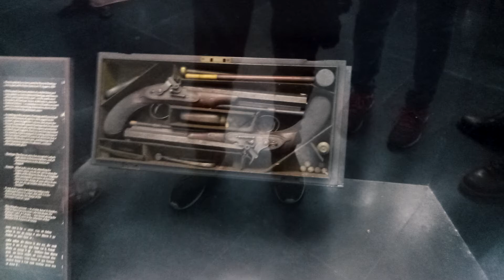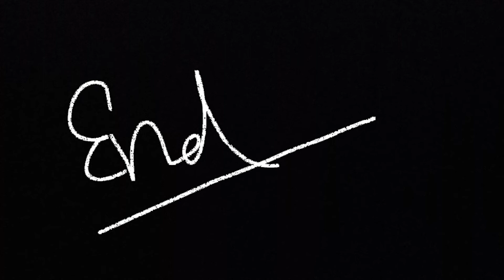Story of Victoria memorial |vLOG-30| Mywaybrothers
This is the story of victoria memorial.